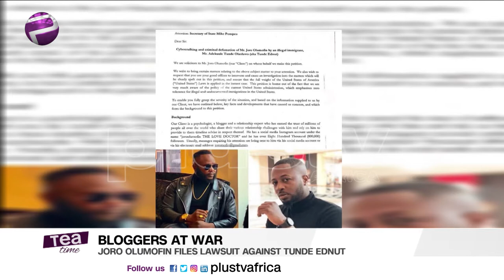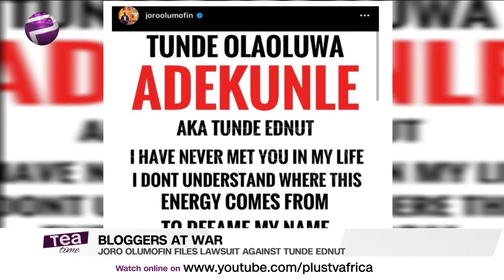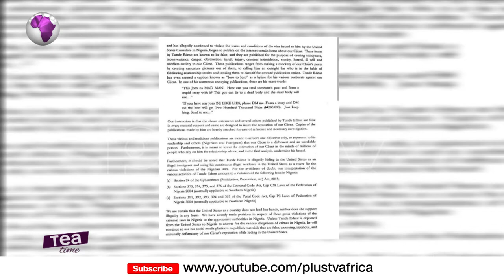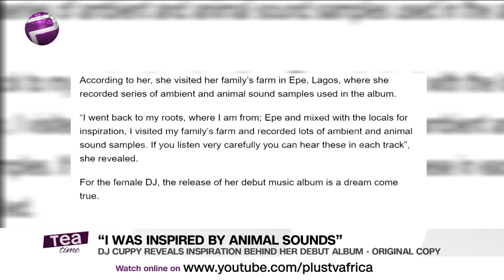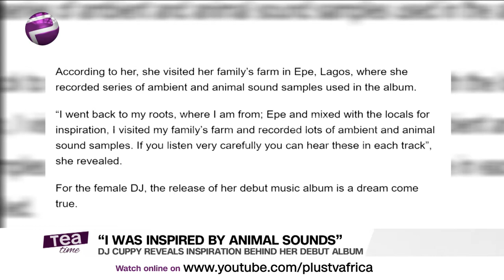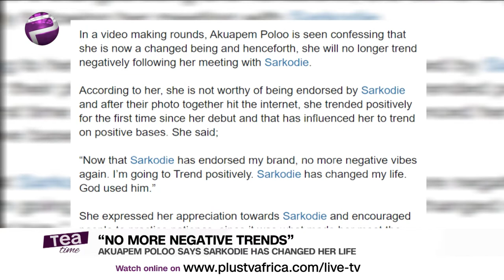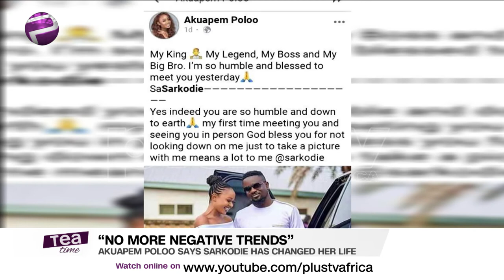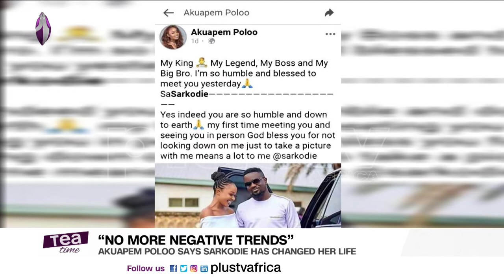Nicki Minaj Seeks Trial In Legal Feud | DJ Cuppy Reveals Inspiration Behind Her New Album